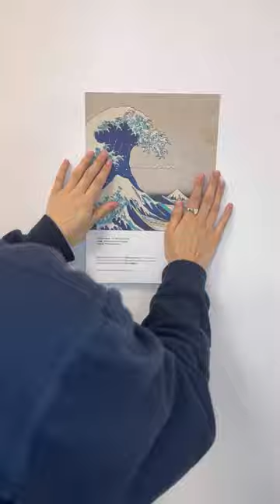Bespoke wallpaper samples are here! Click the link in the bio to get yours🙌